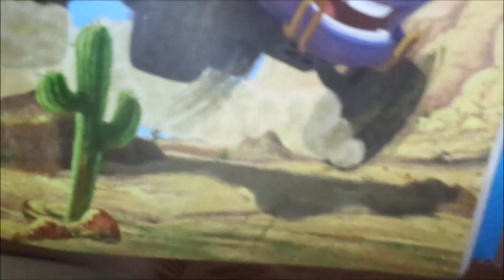Disney Pixar Cars Custom El Machismo (Chick Hicks academy student) diecast - Race O Rama video game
Hello everybody & today, we're gonna take a look at El Machismo (Htb off road truck racer #13) from Cars Race O Rama. Let me know what you think?
Cars belongs to Disney/Pixar.
2008 Dakota is a trademark of Dodge.